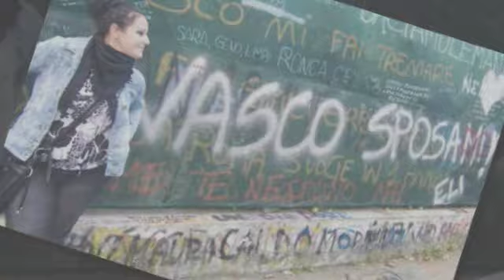Buon compleanno!!! Annalisa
E un regalo per te, non te l'aspettavi eh
invece eccolo qua, come mi è venuto, e chi lo sa
queste mie sorprese nascono da sole, vengono fuori già con le immagini.
Un regalo per te, e non ci credi eh,
sorridi abbassa gli occhi, oggi è il tuo compleanno, e tu sei importante.
T'abbraccio forte forte.